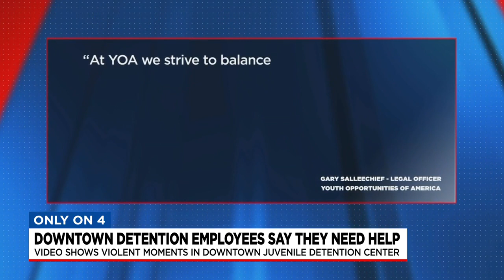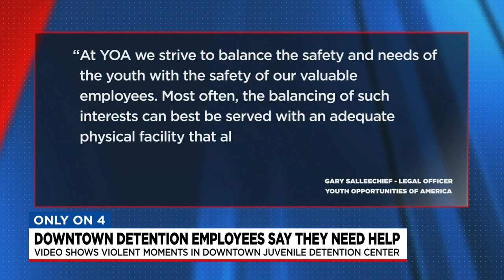Detention center employees speak out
Staffers punched, kicked and dragged. Those are some of the things employees at the juvenile detention center in Nashville tell us they’re dealing with on the job.